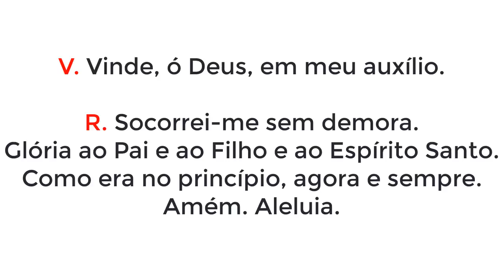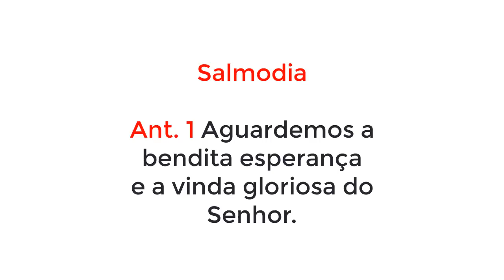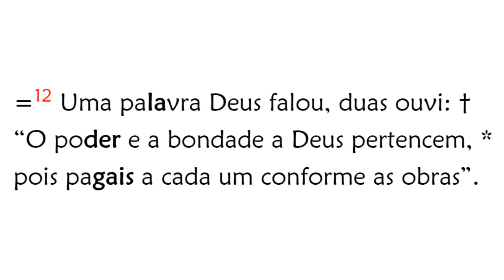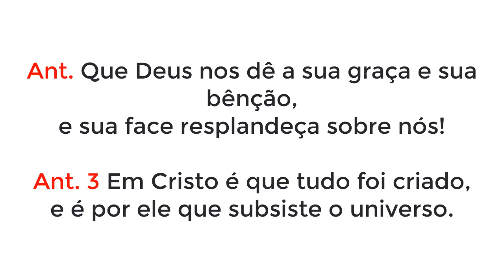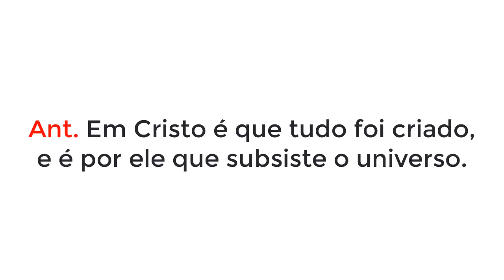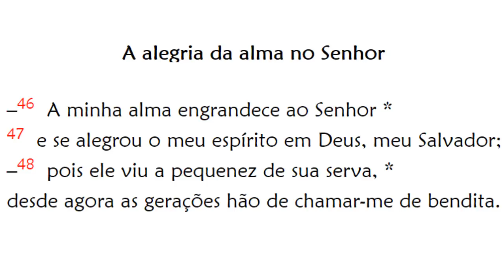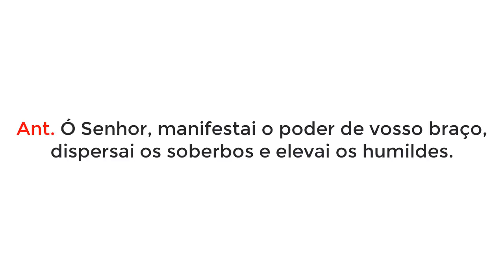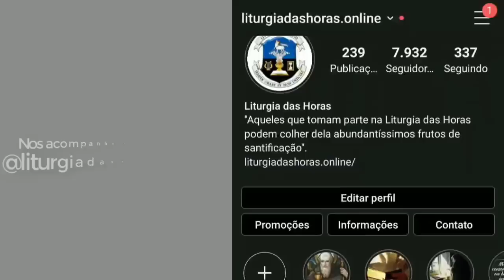Vésperas da Memória de São Jerônimo, presbítero e doutor da Igreja